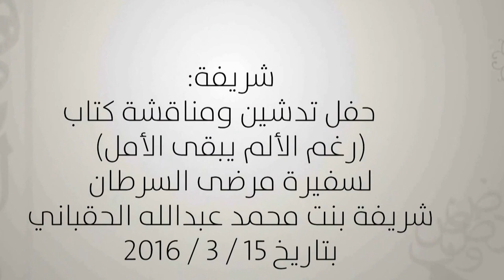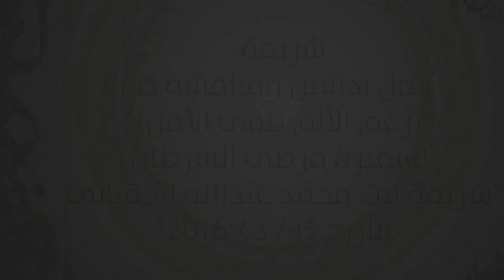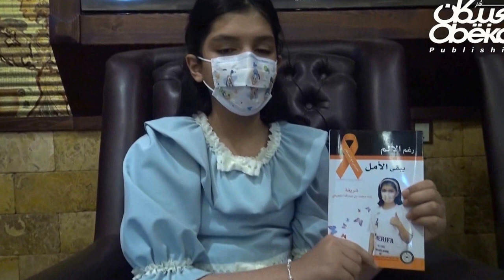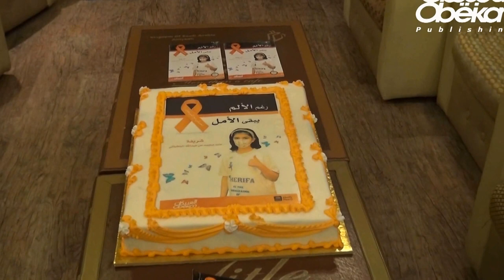رغم الألم يبقى الأمل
حفل تدشين كتاب رغم الألم يبقى الأمل لسفيرة مرضى السرطان شريفة الحقباني ضمن فعاليات العبيكان للنشر الثقافية في معرض الرياض الدولي للكتاب ٢٠١٦